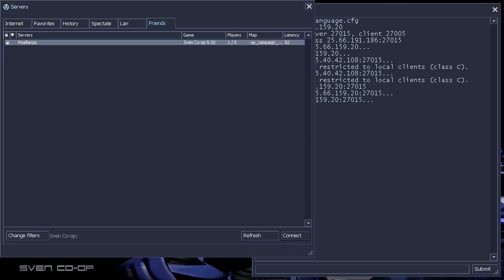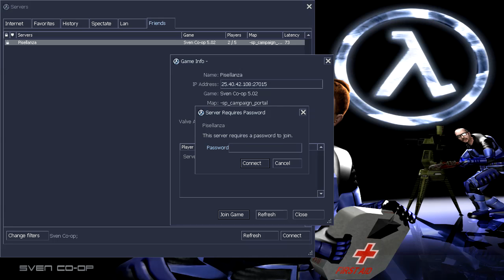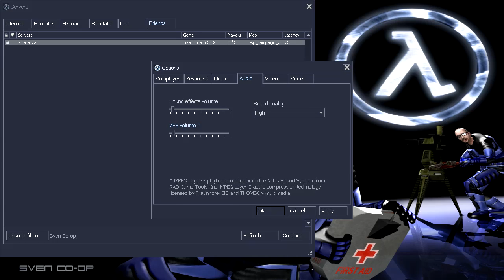Sven Coop Walkthrough 1 - Problemi di connessione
Inizia così la splendida avventura di RageVan Pino e l'arconabbo